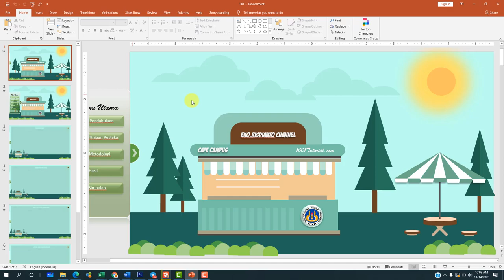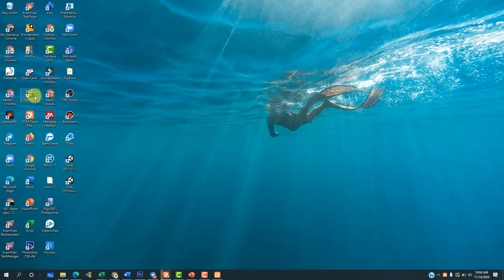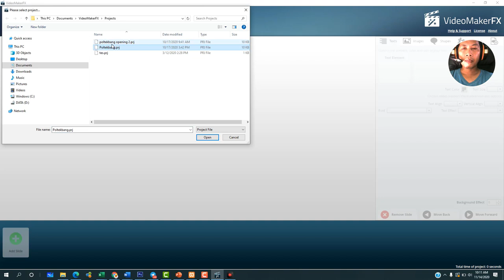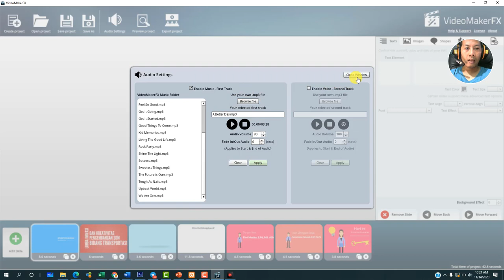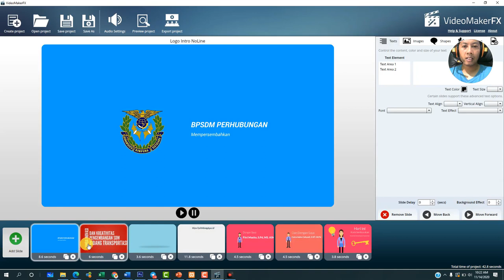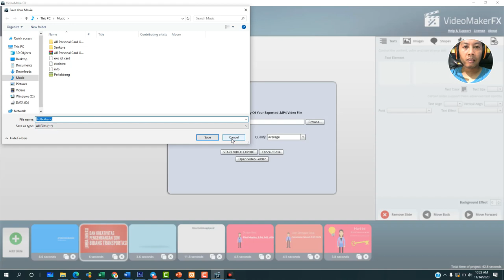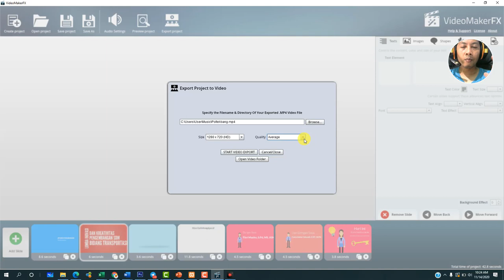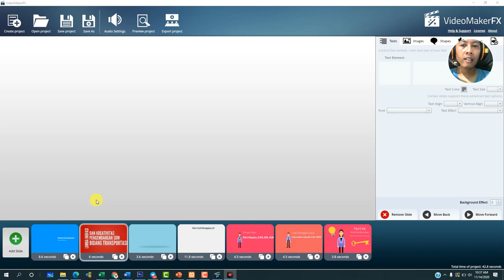(Part 1) Membuat Video Menarik dengan Video Maker VX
Udah tonton PPT Powerpoint yang menarik dan kreatif sebelumnya?
Atas request subscriber, kali ini kita memberikan tutorial penggunakan videomakerVX untuk pembuatan video.

Membuat Video Menarik dengan Video Maker VX,animasi powerpoint, ppt menarik dan kreatif, cara membuat power point simple tapi menarik, cara membuat hyperlink di powerpoint, tutorial powerpoint keren, cara membuat animasi di powerpoint yang menarik, ppt skripsi menarik, template ppt skripsi free, contoh ppt skripsi, template ppt seminar proposal, cara membuat ppt yang menarik, cara membuat power point bergerak, powerpoint skripsi terbaik, owesome presentation, good presentation.

Eko Risdianto
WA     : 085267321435